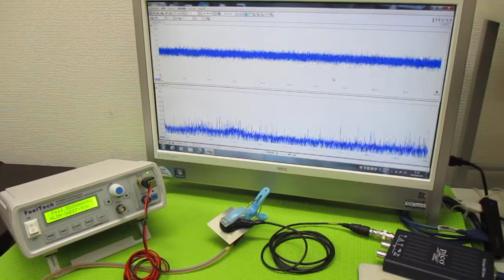オリジナル超音波実験 ultrasonic-labo